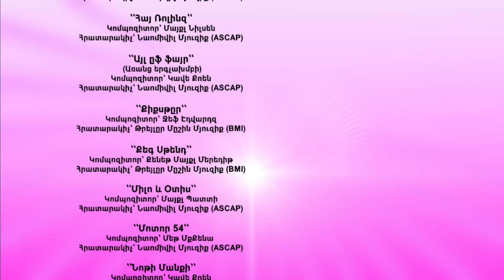🦖Տուրբոզավրեր - Ամառ Տուրբոզավրերի հետ 😎 Պրեմիերա 2023 😎 Armenian cartoon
00:00 - Հին ոճով
06:31 - Beaver հետաքննություն
12:07 - Փախստականը
17:46 - Տիեզերական բադմինտոն
23:25 - Տորի աստղային ժամը
29:14 - Սովորական մի օր
34:50 - Առաքելություն. Վերադարձնել մեդալիոնը
40:26 - Արքայախնձորը
46:04 - Հետախույզները
51:45 - Արկածներ և  փրկություն